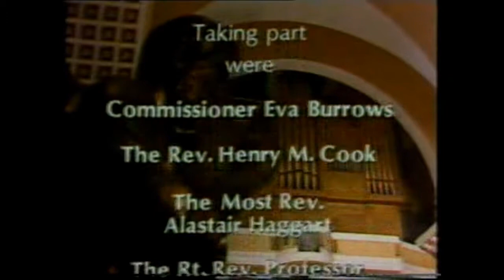Papal Visit to Bellahouston Park Glasgow 1st June 1982